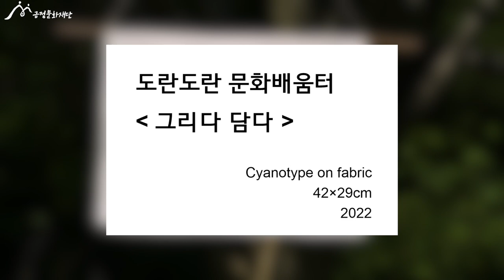2023 서동예술창작공간 입주작가소개 3. 이미승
서동예술창작공간 협업창작실에서 활동하고 있는 이미승작가님입니다.

사진이 태어나는 모든 과정을 사랑하는 작가로,
사람과 일상의 자연스러움을 담아낸  작업물들은
우리에게 은은한 미소를 짓게합니다.